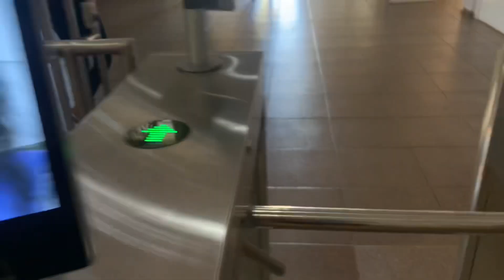Como é o feriado de uma faculdade internato ?